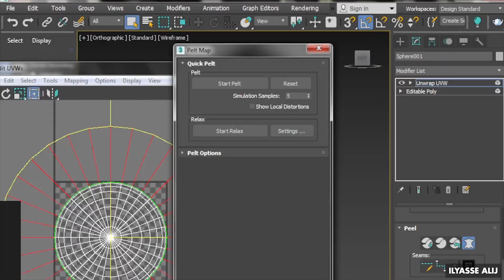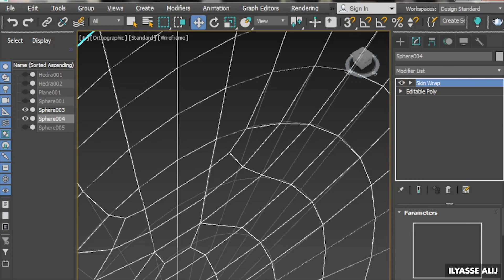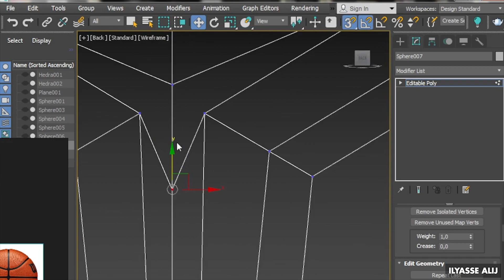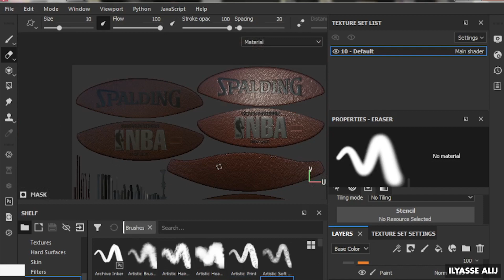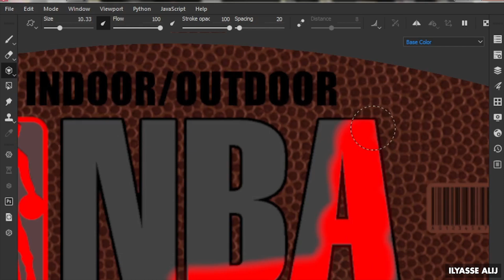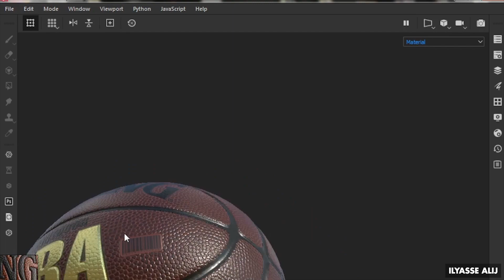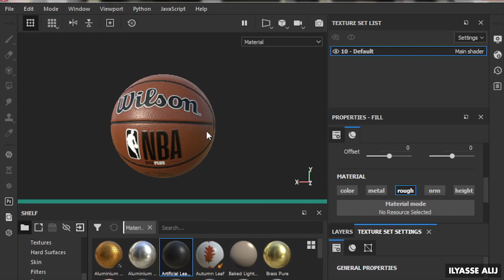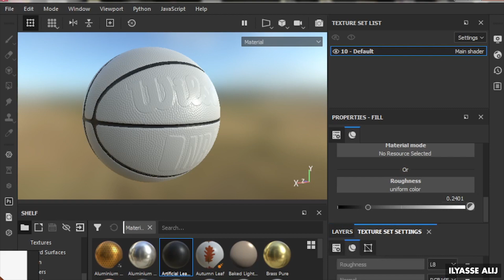3Ds Max Timelapse | how to modeling a 3d basketball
in this video i'm gonna show you how to modeling a 3d basketball using

►  MUSIC IN THIS VEDIO :

Video Link:

 • Giraffe Squad - Wait For Me [NCS Rele...
• Video Link:

 • Extreme Energy - ...